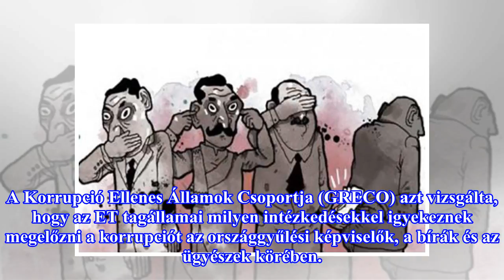A kormány nagyon nem szeretné, ha bárki beleolvasna a korrupciós jelentésbe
Magyarországon kívül például Fehéroroszország tiltotta meg a vonatkozó értékelés publikálását. Magyarország azon nagyon kevés tagállam közé tartozik, amely nem járult hozzá, hogy az Európa Tanács (ET) korrupcióellenes testülete közzétegye az útmutatásainak végrehajtásáról készült országértékelést – ...